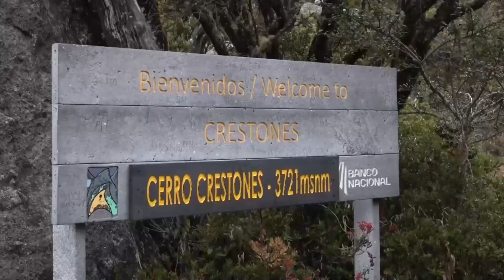Cerros Chirripó y de la Muerte con las temperaturas más bajas este jueves